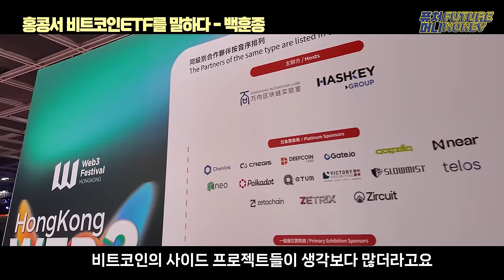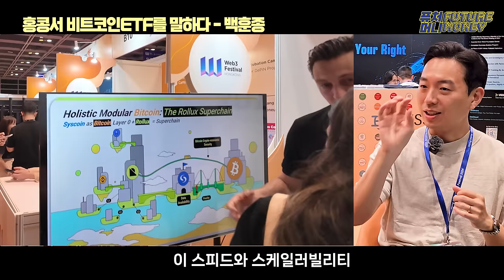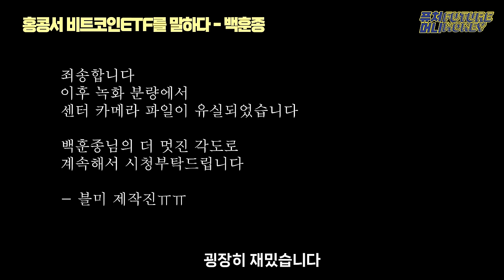홍콩에서 홍콩 비트코인 ETF & 반감기 이후를 내다봅시다 (샌드뱅크 백훈종)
홍콩 웹3 페스티벌 현장에서 만난 샌드뱅크 백훈종 이사!

홍콩 비트코인ETF과 이더리움ETF가 승인 발표나기 5일전에 촬영되었지만
이미 현지는 승인을 즐기고 그 이후를 이야기하고 있었다고 합니다.

현장에서의 분위기와 홍콩이 비트코인에 문을 연 이유, 암호화폐를 통한 홍콩의 속사정, 그리고 반감기와 시장 이야기를 털어봅니다.

출연 : 백훈종 샌드뱅크 이사, 오진석 앵커